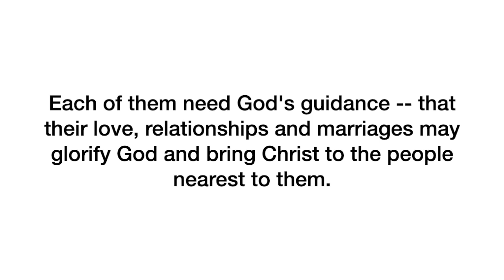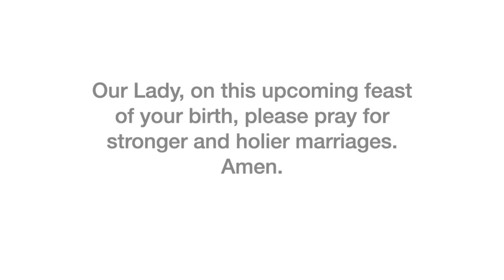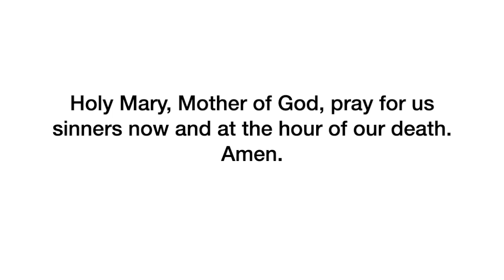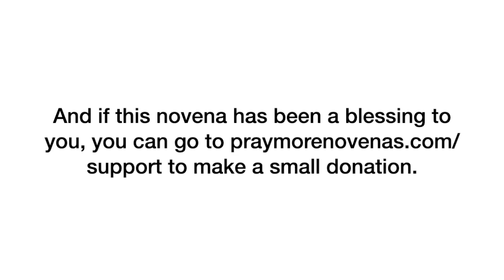Day 7 - Novena for Marriage and Family | 2023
Join us in praying the Novena for Marriage and Family!